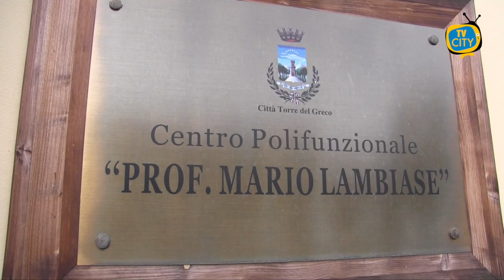Allarme rientrato, locali ex palestra Gil restano ad anziani e disabili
Nessuna nuova destinazione degli spazi dell’ex palestra Gil a Torre del Greco.

I locali continueranno ad essere utilizzati dalle associazioni del territorio, in particolare da disabili ed anziani per lo svolgimento delle loro attività e per momenti di festa e aggregazione.

Il Comune non ha ancora provveduto al rinnovo delle autorizzazioni, ma è solo una questione di giorni. A sollevare la problematica il comitato mamme disabili che questa mattina si è recato a Palazzo Baronale per avere delle risposte.

Una delegazione di mamme è stata ricevuta dal capo di Gabinetto Alfonso Ascione e dal portavoce del sindaco Salvatore Perillo.

Un incontro proficuo che non lascia spazio né a dubbi, né a preoccupazioni.